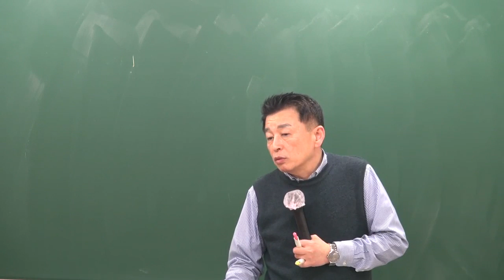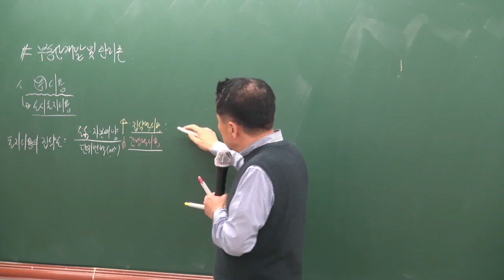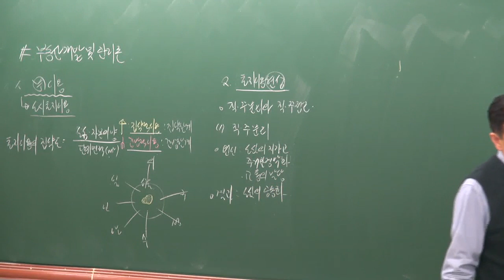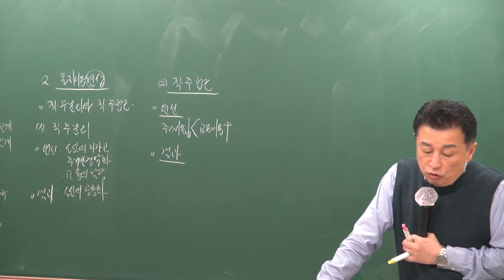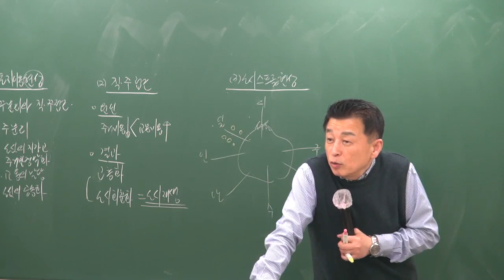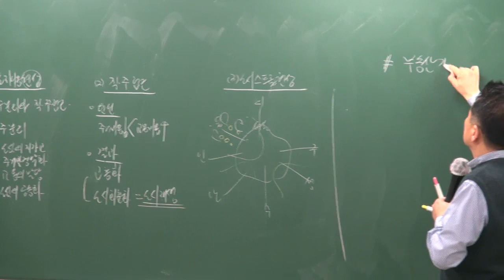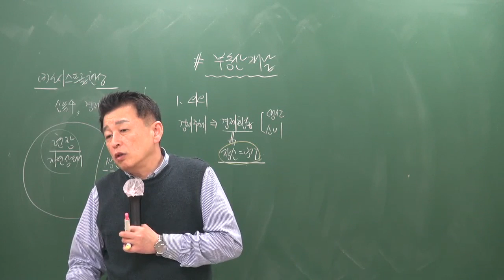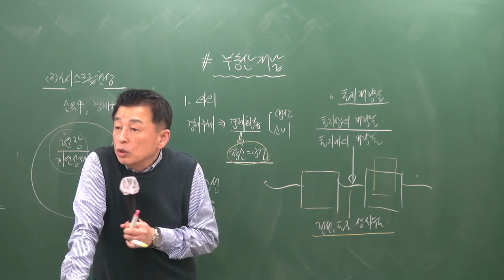[공전무] 2019년 공인중개사 부동산학개론 고급이론 4-28